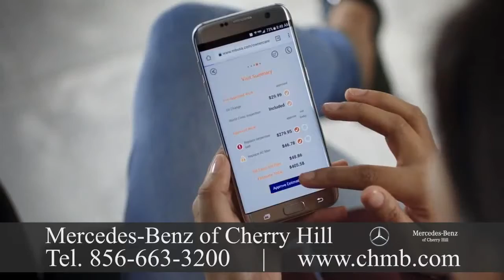Mercedes Benz Dealer Pequannock, New Jersey 696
Mercedes Benz Dealer Pequannock, New Jersey

We're open for service and sales Monday through Saturday, and we're delighted to serve the Philadelphia and New Jersey areas.  Atlanta, MBUSA is responsible for the marketing, distribution and customer service for all Mercedes-Benz products in the United States. Drivers are offered the most diverse lineup in the luxury segment by MBUSA with model lines ranging to the flagship S-Class from the four-door coupe.  Importation of Mercedes-Benz vehicles actually began in 1952, although Mercedes-Benz USA, LLC was founded in 1965. Mr. Hoffman was a driving force behind the car that cemented the identity of Mercedes-Benz in America: the iconic 300SL Gullwing.  By 1957, Mercedes-Benz entered into a distribution agreement and was in a position to expand its reach. The company struck out forming Mercedes-Benz USA. Into a nationwide organization, MBUSA grew over the following yearsemploying over 1,600 people. The company has 380 dealerships.
Headquartered in We should also be your first choice for maintenance and service. Our team knows your Mercedes-Benz vehicle inside and out, and we possess tools and the skills to make sure it's running like new.  It's easy to schedule a service on the internet, and you're welcome to stop by our service center to take advantage of our Express service and have your maintenance performed in under an hour with no appointment necessary!
With 340,237 units, MBUSA achieved the highest annual sales volume in its history in 2016. Sprinter Vans achieved an yearly sales total of 34,304 and smart achieved an annual sales total of 6,211 units. MBUSA's year-end-sales total hit an all-time record with 380,752 vehicles sold, increasing 1\% from the previous year. Financing services are provided by our dealership on-site. If you're in the market for a, we'll fill you in on the current lease and financing offers from Mercedes-Benz Financial Services. Likewise, if you will need a auto loan, it is easy to complete a finance application online.  The Mercedes automobile was initially marketed in 1901 by Daimler-Motoren-Gesellschaft. (Daimler Motors Corporation).  An Austrian automobile entrepreneur who worked with DMG, Emil Jellinek created the trademark in 1902, naming the 1901 Mercedes 35 hp. The first Mercedes-Benz brand name vehicles were produced following the merger of the companies into the Daimler-Benz company of Gottlieb Daimler and Karl Benz's, in 1926. On 28 June 1926, Mercedes Benz was formed with the merger of Karl Benz and Gottlieb Daimler's two companies. Mercedes-Benz of Cherry Hill is a family owned and operated Mercedes-Benz dealer specializing in offering drivers new, used and Certified Pre-Owned Mercedes-Benz cars and sport utility vehicles. We've been a premier Mercedes-Benz full-service dealer serving Princeton, Philadelphia, Fort Washington, Atlantic City, and Wilmington for over 30 years. We promise to offer the customer service experience every single day and the very best price. Mercedes-Benz has introduced many technological and safety innovations that became common in vehicles.  Mercedes-Benz is one of the best-known and established automotive brands on earth. In our showroom, we have the models, from the CLA to the Flagship S-Class sedan, and all the rest.  In addition, we offer you a selection of Certified and pre-owned Pre-Owned vehicles, which offer performance at a less expensive price. Gottlieb Daimler was born on 17 March 1834 in Schorndorf. After working in France and training as a gunsmith, he attended the Polytechnic School in Stuttgart. He started work in 1862 as a draftsman in Geislingen after completing technical activities in England and France. He was appointed workshop inspector in a machine tool factory in Reutlingen, where he met with Wilhelm Maybach in 1865.